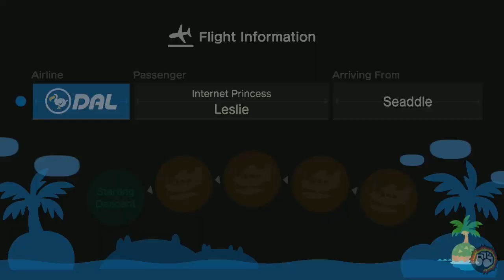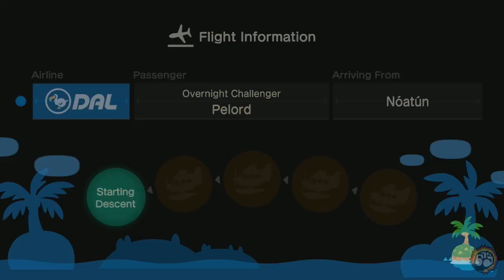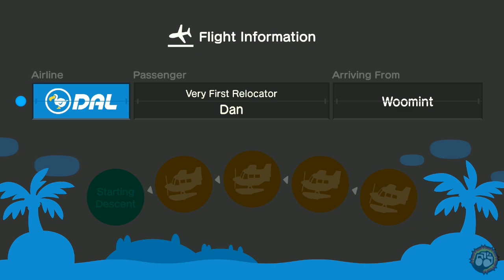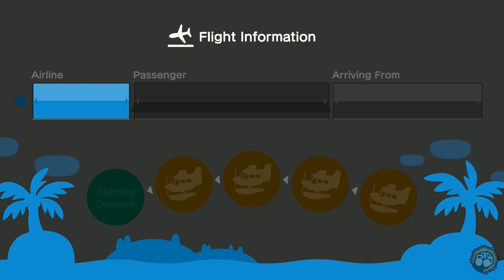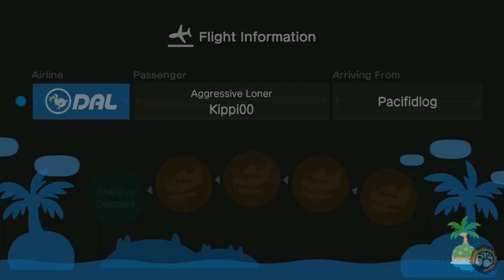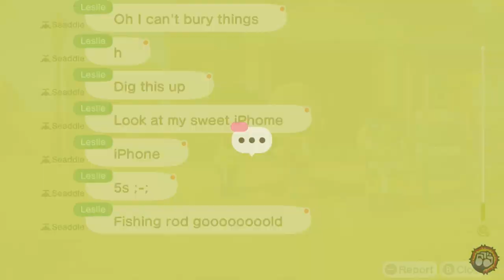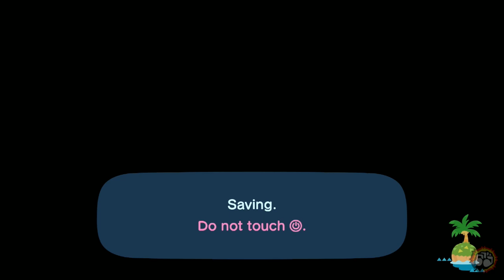Andy Plays: Animal Crossing: New Horizons (Switch) - Day #11 of BeatTown!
Stream Archive
From: April 11th, 2020